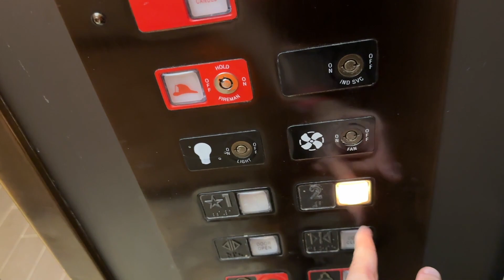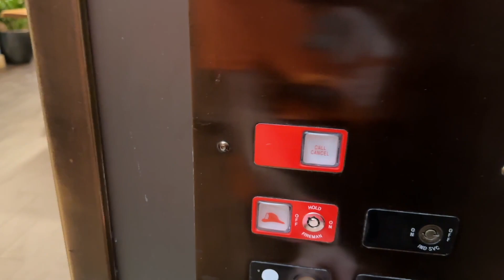Haughton Hydraulic Elevator at Tonga Longhouse- Disney's Polynesian Village Resort- Orlando, FL, USA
Happy birthday to me! This is the weirdest building at Disney's Polynesian Village Resort. Also, this building is typically locked, except for guests staying in this wing of the resort. Someone- maybe General?- has came in and modernized this, but this is the most original elevator at the resort. The buzz is interesting, too.

Specifications:
Number of Cars in Bank: 1
Manufacturer: Haughton
Installer: Haughton
Model Name: Hydraulic
Model Type: Hydraulic
Modernizations: Probably
Call Fixtures: Innovation Decorator
COP Fixtures: Innovation Decorator
Rarity Factor: 6/10
Quality Factor: 6.92/10
Notes: Weird!